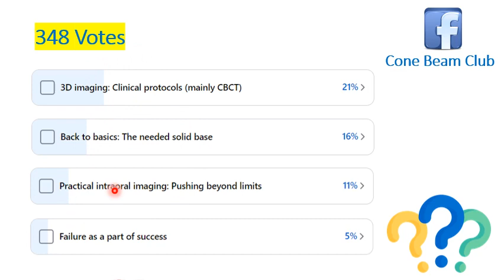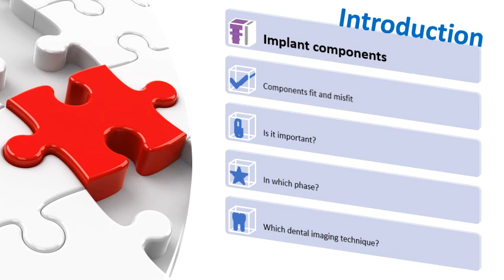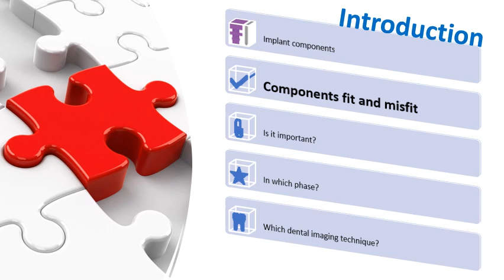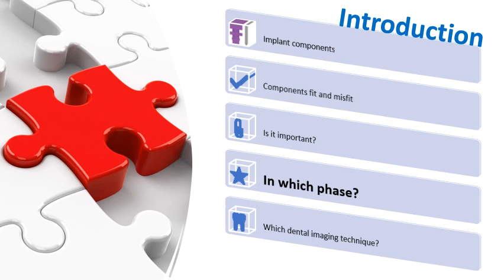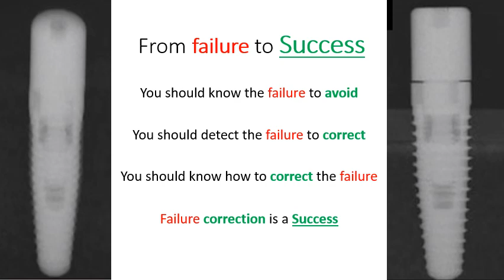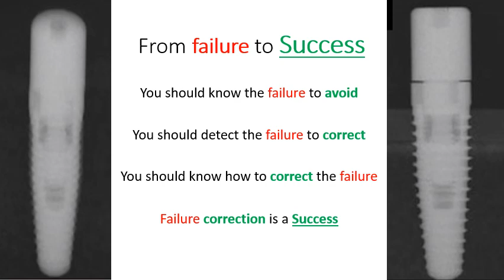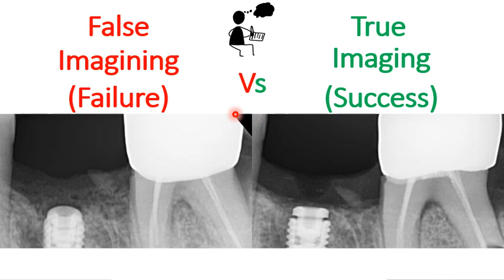Cone Beam Club - Imaging for Dental Implant Components (Fit and Misfit) - Imaging Vs Imagining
CBCT limitations
Intraoral imaging
Back to basics
Failure as a part of success